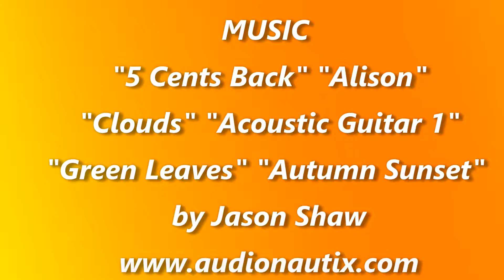Quetico Park Camping Kayaking 6 day Trip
Epic Trip we did in 2015 into the Quetico Park Interior, camping, kayaking and surviving a near miss in some rapids! Northwestern Ontario is a rugged unforgiving landscape!

Music "5 Cents Back" "Acoustic Guitar 1" "Alison" "Autumn Sunset"